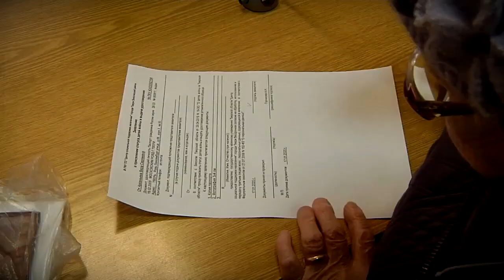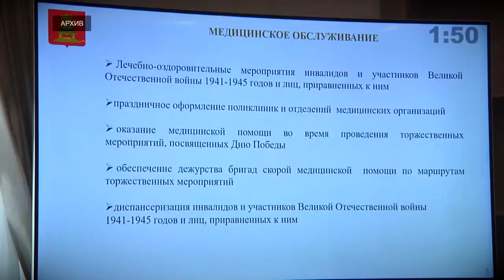Что даст детям войны официальный статус в Тверской области